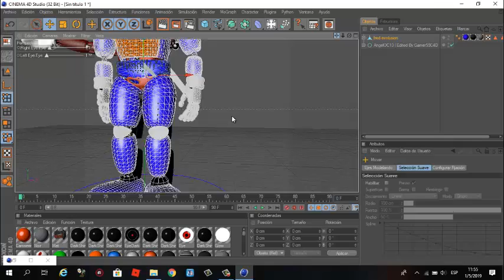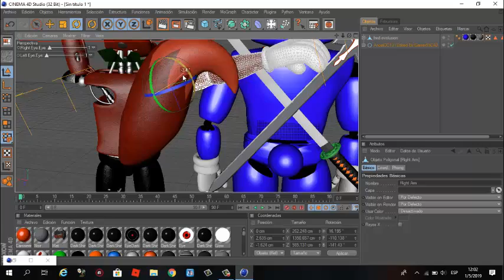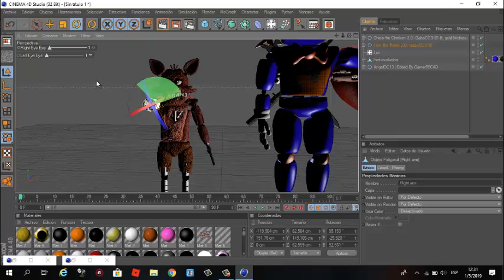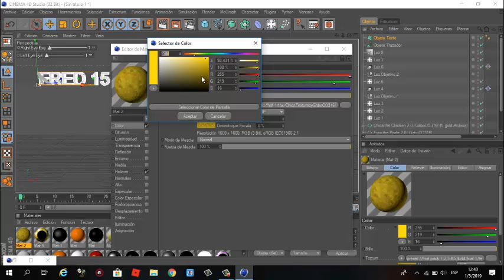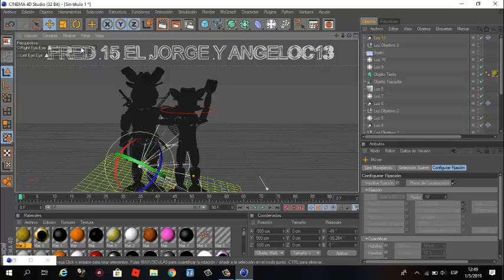SPEED ART PARA FRED 15 EL JORGE Y ANGELOC13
ESPERO QUE LES GUSTE EL SPEED ART LO HICE YO ESPEO QUE LO DISFRUTEN AMIGOS COMENZEMOS CON EL VIDEO (= SI QUIEREN UN SPEED ART DE FNAF ME PUEDEN PASAR SUS RENDERS ASI LES HAGO EL SPEED ART (=